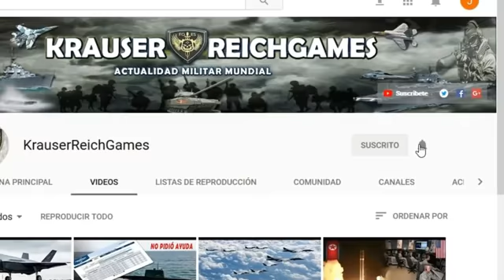ULTIMA HORA RUSIA envía Cazas de C0MBATE a Proteger la Capital de Armenia de Ofensivas con Misiles